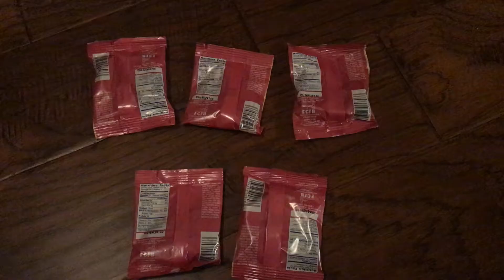Multiplication in Real Life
Use the hashtag